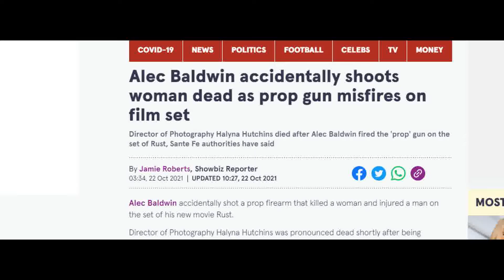Alec Baldwin Trump SNL Tribute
Alec Baldwin killed a lady